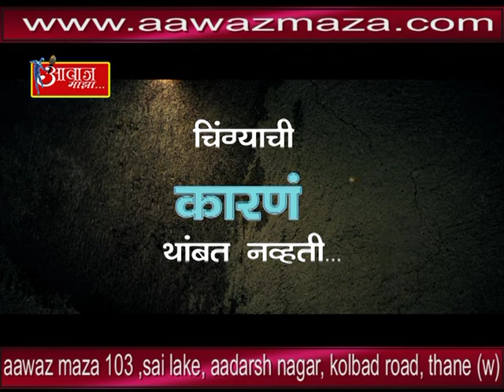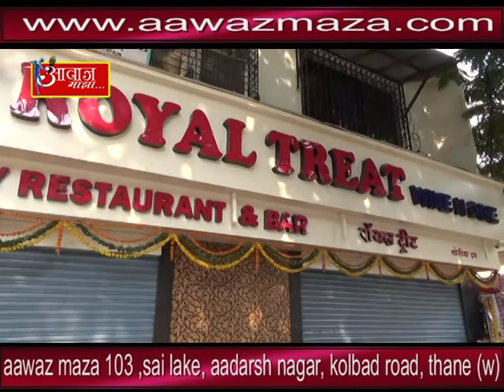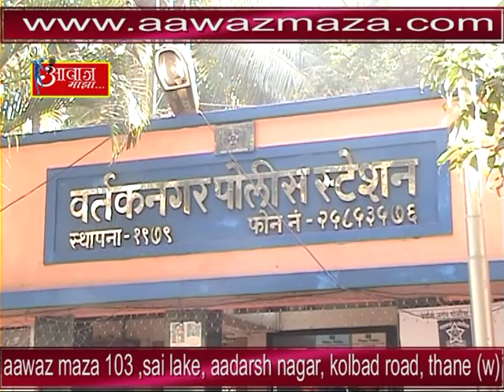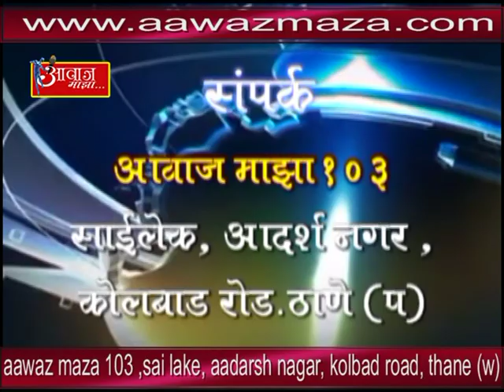AAWAZ MAZA 7 3 2018